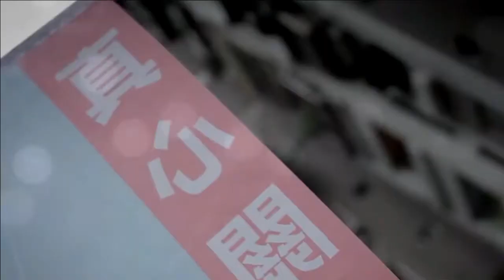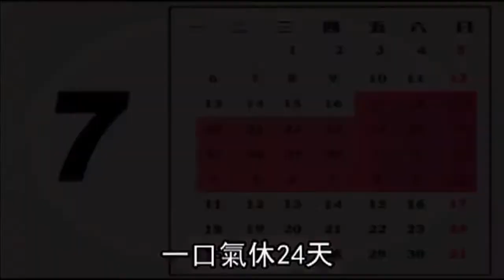四海哥哇嘎哩貢 -719車禍新發現 - 蔡英文只發一張“輓額”「典範長昭」予導遊，惹批評！/立法院通過“不當黨產條例”/蔡英文支持度何以大輻下滑！/ 總統府6萬元請廚師風波！20160801c